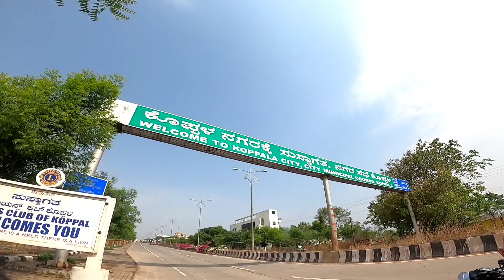ಭಾಗ - 35 ಜಿಲ್ಲೆ- 18 ಕೊಪ್ಪಳ | EP- 35 CROWN OF KARNATAKA KOPPAL